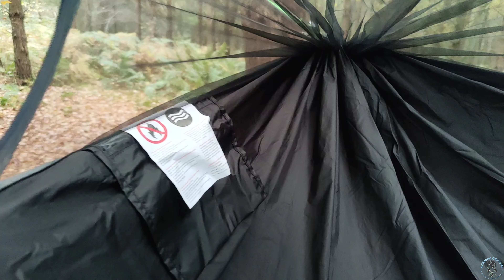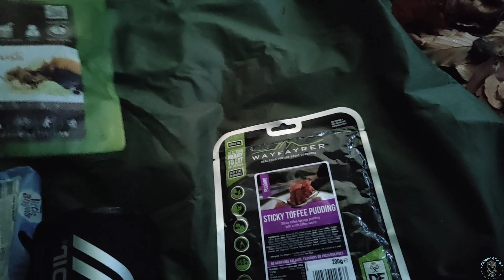Solo woodland camp in the Nightcat hammock tent.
Despite being sick with COVID-19 I decided I was well enough to head to my private woodland to try out the hammock tent from Nightcat for the first time. I show you how to set it up and offer my opinions on it. Despite being given this for free ( so a paid promotion) all my opinions are true and genuine, and not swayed in anyway. here's the links to the hammock tent, and to Nightcat's social media for you to check out
2.IG: @nightcatoutdoor
2.Tik Tok:nightcatoutdoorsport、nightcatoutdoorgear

I hope you enjoy, atb Paul 🙏🏕️🏕️🏕️🏕️😁